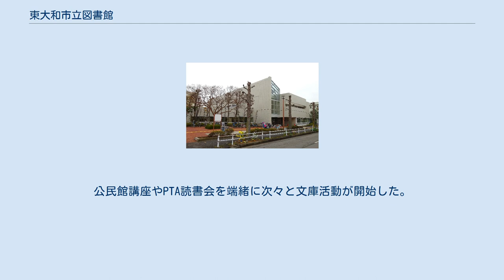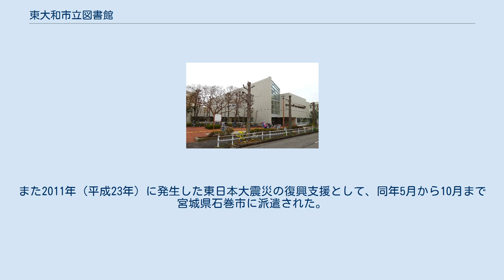東大和市立図書館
東大和市立図書館（ひがしやまとしりつとしょかん）は、東京都東大和市にある公共図書館。
中央図書館、桜が丘図書館、清原図書館からなる。
運営は東大和市による。
 1954年（昭和29年）7月、東京都立図書館の移動図書館むらさき号が東大和市（当時の大和町）へ巡回を始めた。
1970年（昭和45年）頃から市民の中に図書館建設のための動きが芽生え始める。
東大和市は1971年（昭和46年）に図書館建設基金積立を開始。
公民館講座やPTA読書会を端緒に次々と文庫活動が開始した。
 利用登録が可能なのは、東大和市に在住・在学・在勤している者、隣接市（東村山市・立川市・武蔵村山市）在住者である。
図書・雑誌・ＣＤ等合計12点、2週間貸出できる。
 建物 面積・構造 受賞歴 米軍大和空軍施設跡地に建設された桜が丘団地に開設された、初の分館。
 市役所の集会所、児童館を併設した複合施設「桜が丘市民センター」の2階にある。
周辺には、都営や東京都住宅供給公社・都市再生機構・民間によるマンションが多数立ち並ぶ。
 基礎情報 東京街道団地の建替事業に伴い開設された。
市役所の出張所、集会所、老人福祉館を併設した複合施設「清原市民センター」にある。
隣接した東大和市立第三小学校と連携した児童サービスに力を入れている。
 基礎情報 中央図書館開設に先立つこと7年前から運行を開始した。
当初8か所であったステーションは最大13か所まで増えた。
その後の各図書館整備により令和2年度現在、水曜日午後に5か所のステーションを隔週で巡回している。
「どんぐりころころ」がテーマ曲である。
図書館職員には「みずうみ号」利用者だった者も多い。
通常運行のほか、市内小学校などの求めに応じて、読書旬間行事に学校へ向かい貸出を行うこともある。
また2011年（平成23年）に発生した東日本大震災の復興支援として、同年5月から10月まで宮城県石巻市に派遣された。
 基礎情報